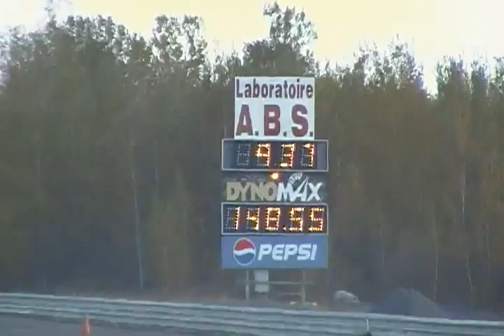napierville mustang 1992 green 9.37 at 148.55 street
napierville dragway mustang GT1992 green 9.37 at 148.55 and mustang 1992 gt black 9.12 at 155 is treet car drag radial